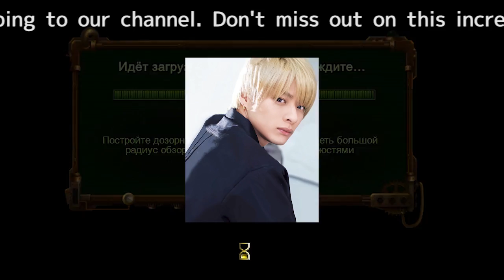「「見てて怖い」平野紫耀のインスタ300万人突破も“場所特定”で物議、試される「ファンの節度」